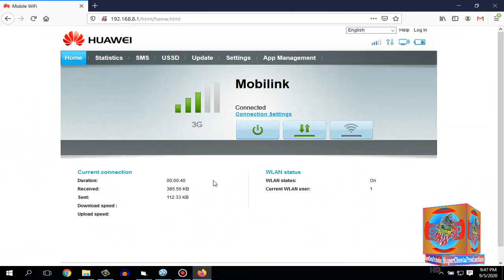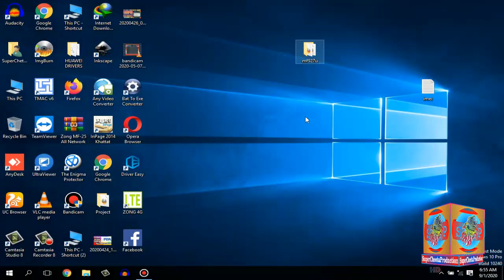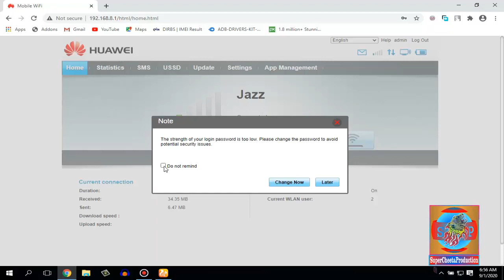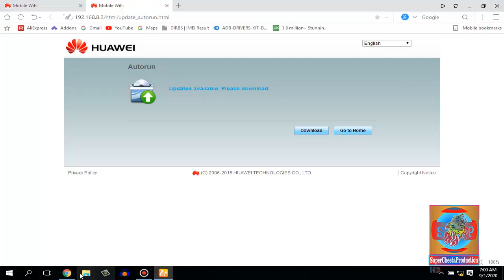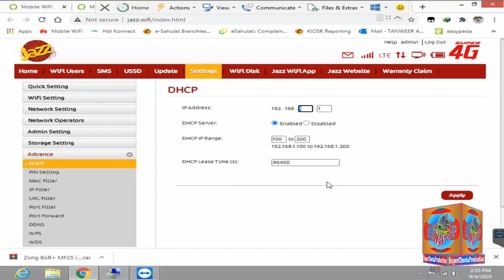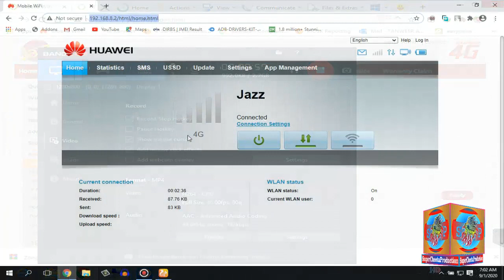IP Address Of Modems Tutorial Urdu/Hindi || How To Change Ip Address And Benefits Full Review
An Internet Protocol (IP) address is a unique string of numbers that identifies the devices in a network. In order to be connected to the outside world, devices with a private IP address need to connect to a public IP address, usually through a modem. IP addresses can also be static or dynamic

▶WhattsApp No.🔽
▶Call+SMS🔽
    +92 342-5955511